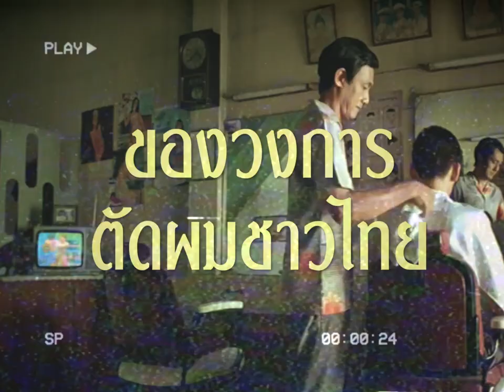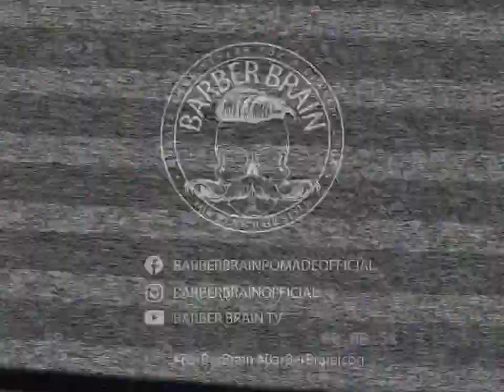ตำนานหวีไทย เป็นสีชมพู~~~ ช่างเหมย Leeda Sriprathum